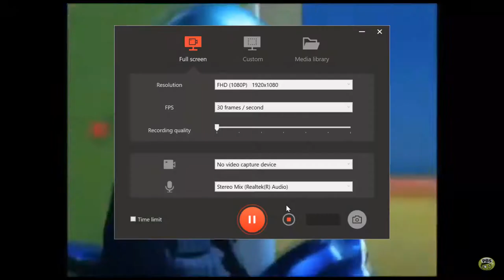2020/ nascar on nbc commentary (bob's big plan) bob the builder classics